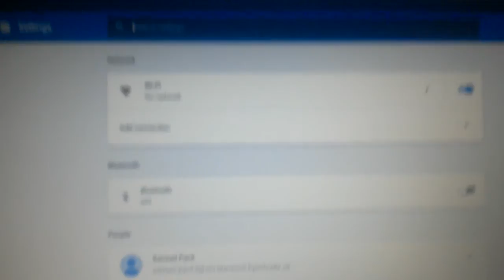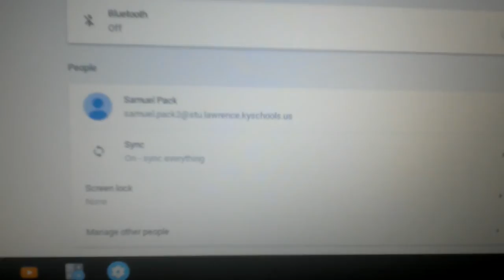Introduction to my school's Chromebook Part 2